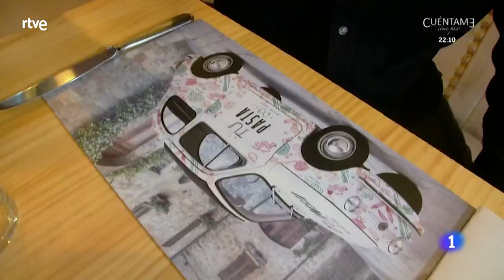Frégola sarda a la marinera - Aquí la Tierra | RTVE Cocina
Agua y sémola. Así de sencillo. No hacen falta más ingredientes para conseguir una buena frégola sarda.